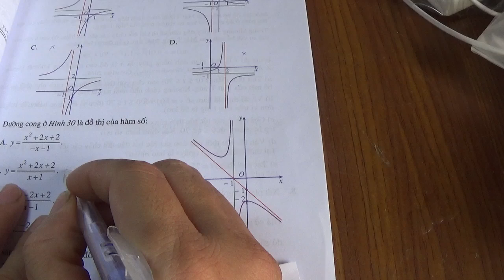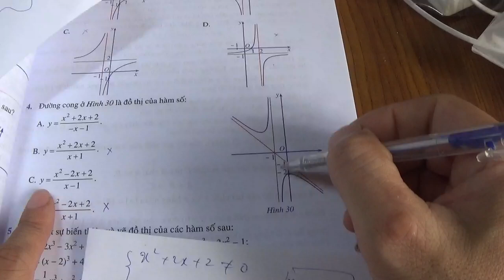Giải bài tập SGK Toán 12 Cánh Diều (Tập 1) - Bài 4 trang 43